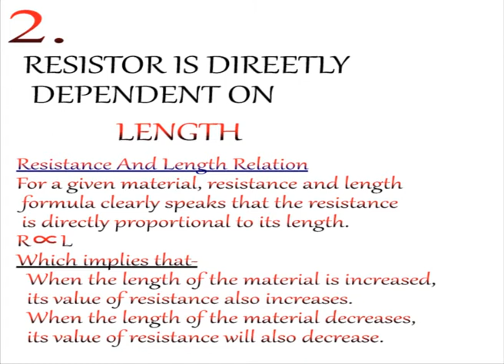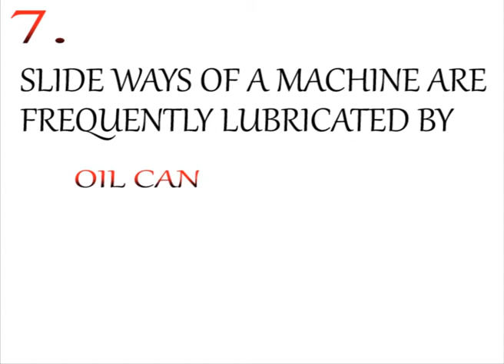ITI FITTER 10 MCQ P9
ITI-FITTER-ITI